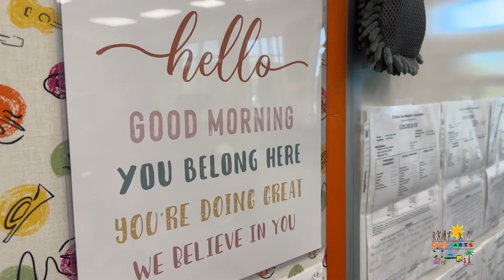Horizon High School band director makes Yamaha's "40 Under 40" Music Education Excellence list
Meet Charlene Cannon, band director at Horizon High School in Orange County, Florida. This passionate teacher just made the 2024 Yamaha "40 Under 40" Music Education Excellence list!